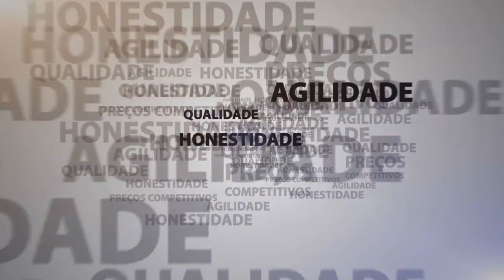INSTITUCIONAL PSI HIDRÁULICA